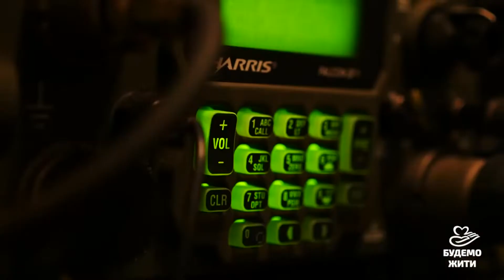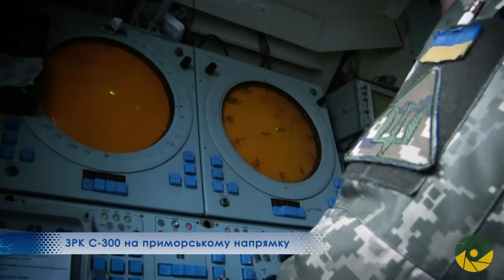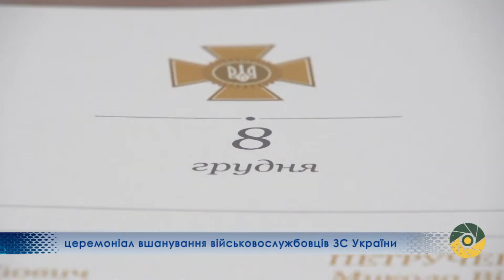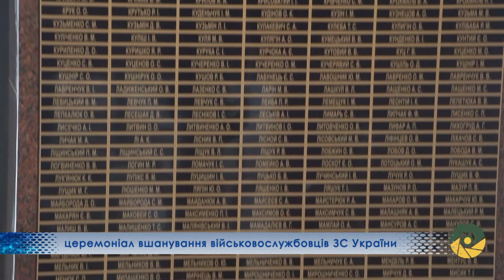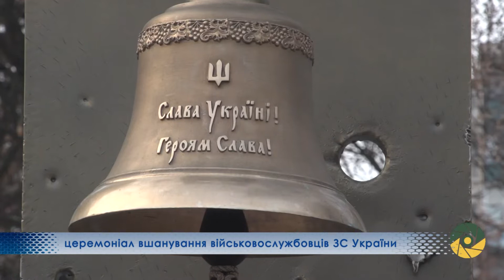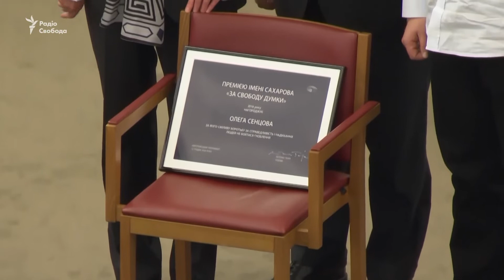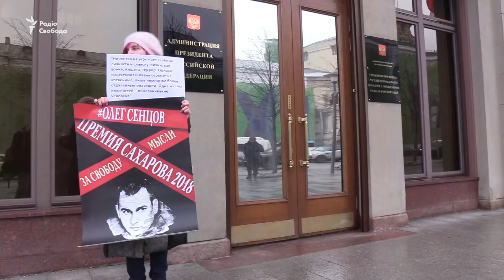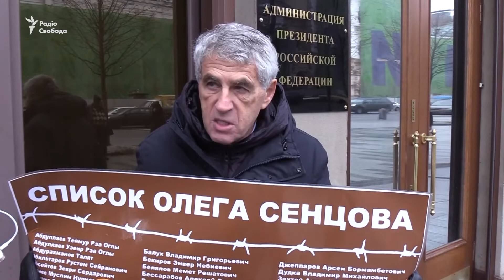Православна Церква в Україні відтепер тільки одна. ВИСНОВКИ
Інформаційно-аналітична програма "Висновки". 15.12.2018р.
Фінальні кроки до ТОМОСу – українській церкві бути, попри протидію церкви країни-агресора, нашпигованої агентами ФСБ, ЄС продовжив санкції проти Росії на півроку і готує нові – «Азовські», загострення в зоні проведення Операції Об’єднаних Сил.
Ведучий - Віталій Дехтярьов. Журналісти: Альона Добролевська, Олена Львова, Тарас Мокляк, Володимир Бірюков. Режисер - Андрій Луннік. Оператори: Едуард Казаков, Михайло Кузьменко.